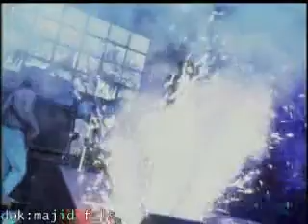IWAN FALS "Balada orang pedalaman" HUT ABRI 1995 | LIVE SURAKARTA SOLO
IWAN FALS LIVE CONCERT HARI ABRI 1995